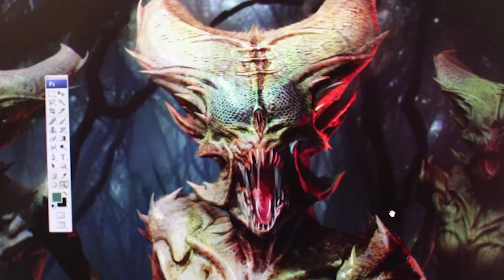Art Of Miro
THE ART OF MIRO is a visual gathering of monstrous ideas, hilarious concepts and different art styles that have been collected in one book by the artist Miroslav Petrov, with contributions from his talented artistic gang, The Fellowship.